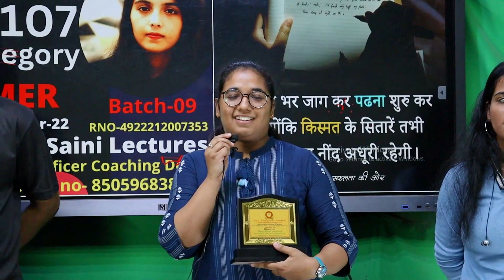*Meet Raveena Rank_1793 | TSL Selection NORCET-22 TSL की Theory का कमाल,,,,Life ही बदल गयी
AIIMS NORCET -22 || Raveena Rank_1793 | TSL (Tarun Saini Lectures)

ThankYou
TSL Tarun Saini Lectures Nursing